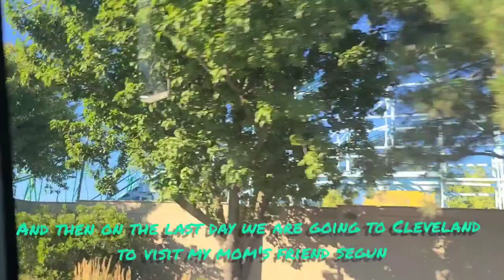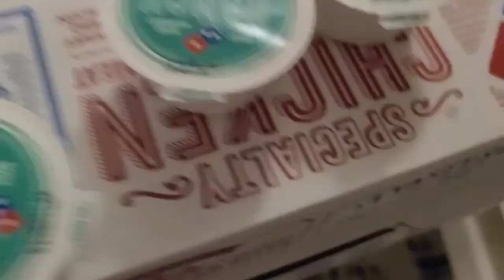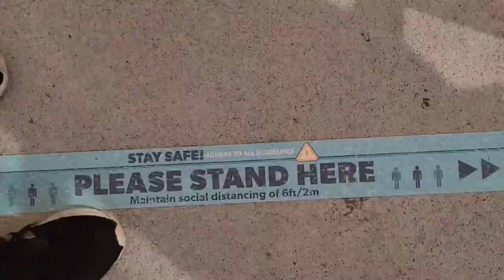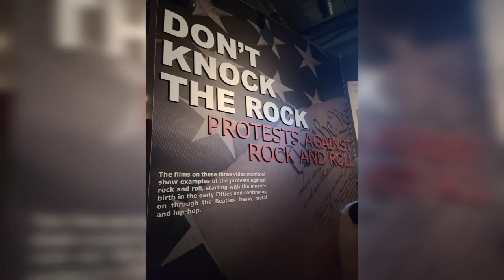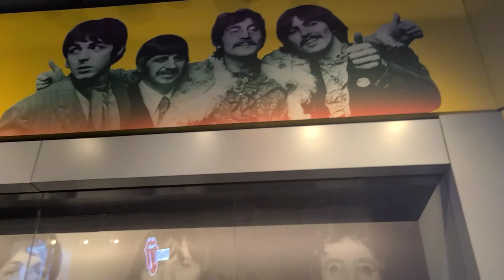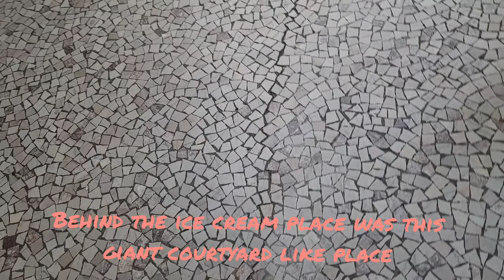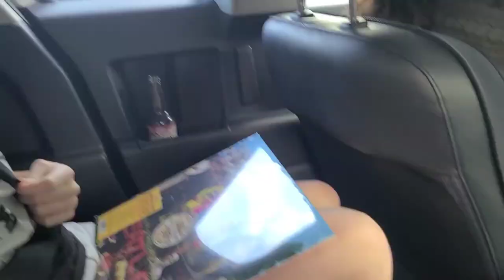Trip to Cedar Point!! Rock and Roll Hall of Fame!! And to downtown Cleveland!!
This is just a video about our trip to Cedar Point and Cleveland :)